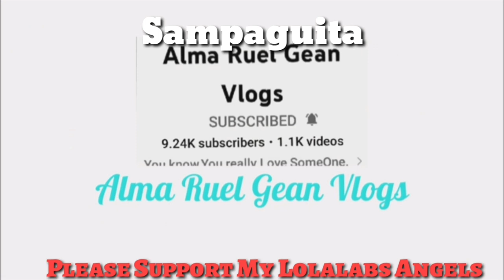Part 2 Road Trip Mtein Lebanon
In This Video Road Trip captured kast January 30 during our Mtien Lebanon